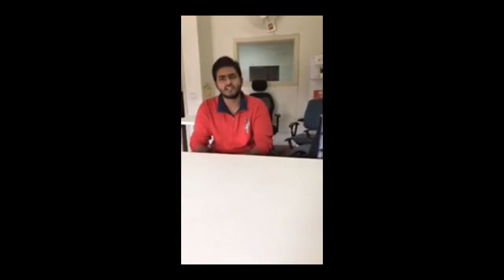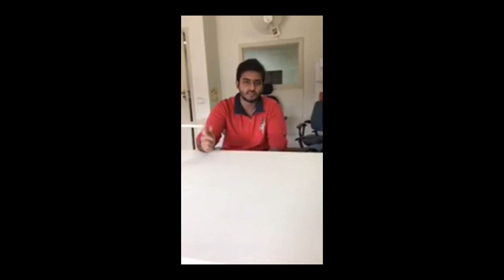Founder of Veiliux, Cyber Security Services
We hosted a dialogue with the Founder of Veiliux which is a cyber security services platform. He is very young but expert in cyber security. One must give time knowing the problems happening in cyber world and how one can avoid them.